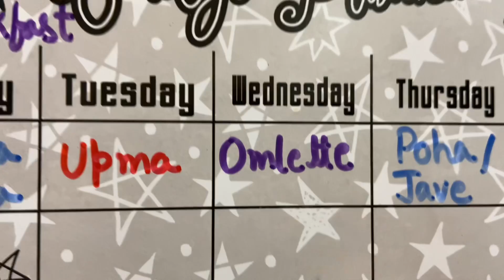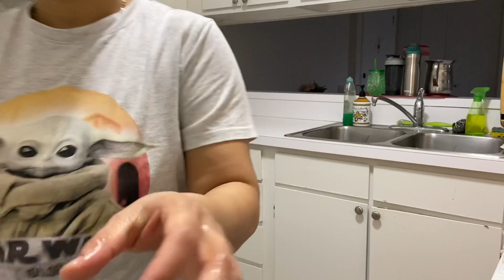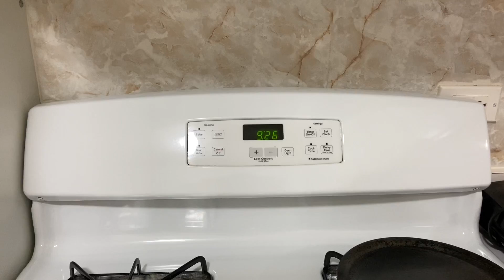INDIAN MOM BREAKFAST & MORNING KITCHEN CLEANING ROUTINE~SPINACH OMLETTE ~Indian Mom Morning Routine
I Decide in advance Monday to Friday (What i will cook for breakfast).My family Loves a healthy and happy Breakfast .Try ways that works for you and family and your life will become more organized as a mom.
INDIAN MOM BREAKFAST & KITCHEN CLEANING ROUTINE | MASALA SPINACH OMLETTE ~Indian Mom Morning Routine

SOME TAGS FOR MY VIDEO DONT COPY THEM PLZ
Indian Morning Breakfast and Cleaning Routine | Indian(NRI) Mom's Monday Morning | Aloo Paratha
My Efficient Real Morning Routine | Indian Monday Morning Breakfast and Cleaning Routine in USA
Indian (NRI) Kitchen Cleaning | Everyday cleaning Routine for GERMS free kitchen | Indian (NRI) Mom
Indian Morning Kitchen Cleaning Routine / Everyday cleaning Under 25 mins
Indian Morning Breakfast and Kitchen Cleaning Routine | Hubby & Wife Making Morning BREAKFAST | vlog
INDIAN MOM MORNING BREAKFAST ROUTINE
Indian Morning Routine | Indian Breakfast Routine | Kids School | Morning Kitchen Cleaning
Indian Morning Routine ( breakfast + lunch) || Indian Mom Morning routine || Real breakfast routine
SOME MORE TAGS FOR MY VIDEO
Real Indian Home & Kitchen Morning routine real Indian morning routine Indian mom breakfast routine everyday breakfast routine Indian house wife morning routine

indian housewife morning breakfast routine
indian morning routine breakfast and lunch

indian morning breakfast routine
indian vlogger
indian morning kitchen cleaning routine / under 25 min / deeps all in one channel
everyday cleaning under 25 mins
how to clean the kitchen under 25 mins
Indian NRI Mom Kitchen Cleaning Routine
indian breakfast and morning cleaning routine
indian breakfast and morning cleaning
breakfast and morning cleaning

SOME HASH TAGS FOR MY VIDEO